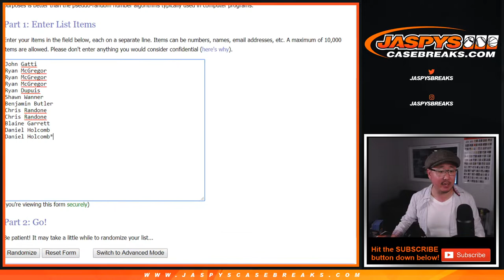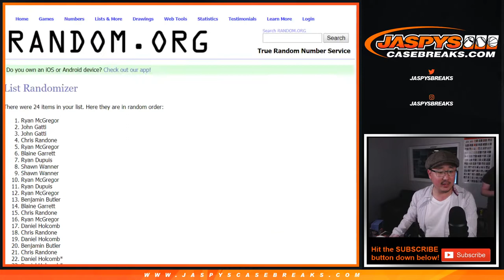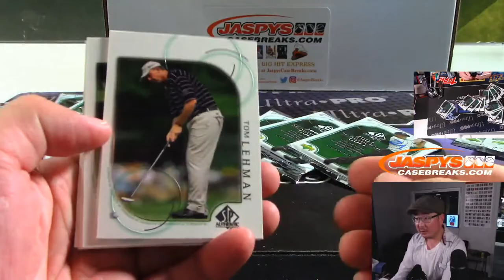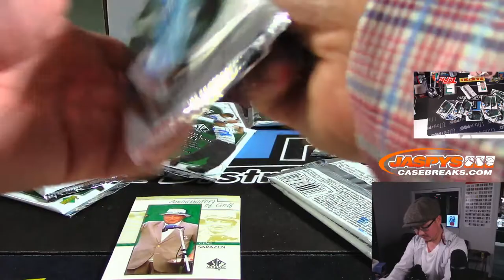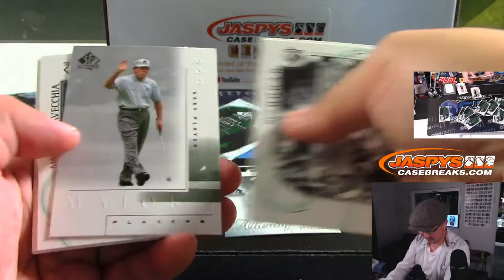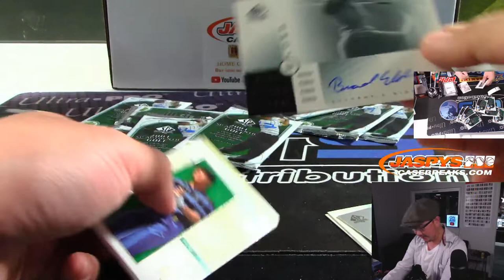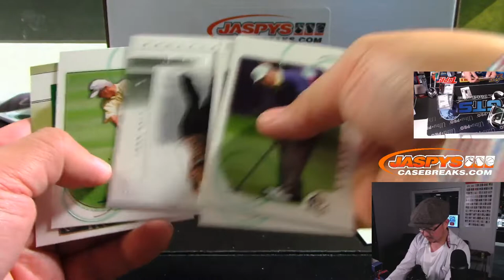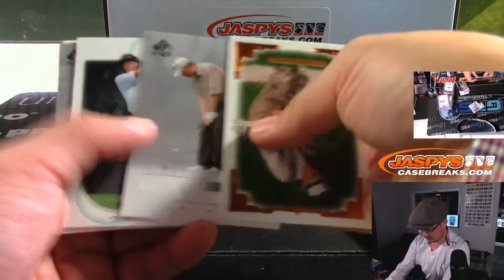W, 11.27.19 || 1Box RP #6 || 2001 Upper Deck SP Authentic Golf